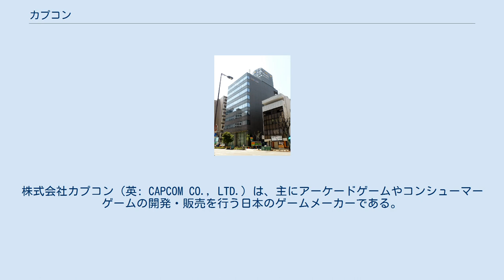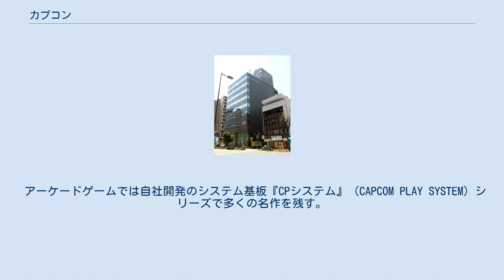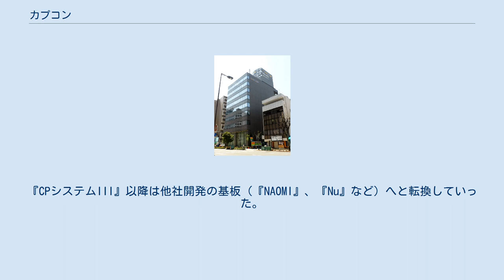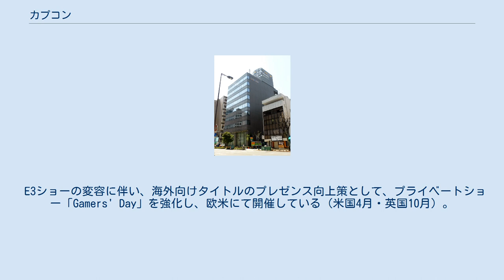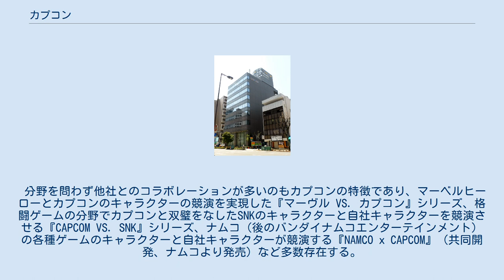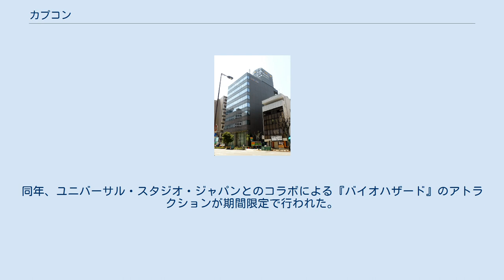カプコン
株式会社カプコン（英: CAPCOM CO., LTD.）は、主にアーケードゲームやコンシューマーゲームの開発・販売を行う日本のゲームメーカーである。
東京証券取引所第一部に上場している。
 1979年、アイ・アール・エム（IRM）株式会社として設立した。
設立者はIRMの辻本憲三で、IRMはスペースインベーダーブームの際に社運をかけ、社名を冠した『IRMインベーダー』を発表するもののインベーダーの筐体の市場は1年ほどで飽和状態に陥いる。
その状態で下請けから製造の継続を求められ断れなかった。
結果10億円分の在庫を多く抱えてしまった。
その直後、IRMはアイレムと社名変更して仕切り直しを図ろうとするが、辻本は同事業に続き、オリジナルゲームの製作に乗り出そうとする。
しかし、当時まだコピーゲームがメインだったアイレムで辻本の意見は社内の理解が得られず、結果的に辻本を含む3人が退社した。
この際インベーダー関連の在庫で被った負債を支払っている。
 10億円の借金により自宅さえも売り払い燻っていた辻本は、タイトーの社長ミハエル・コーガンより「お金を出すからビジネスをやってみないか」と言われ、コーガンより1億5千万円を借り、それを元手に新規に会社を立ち上げることになった。
なお、カプコンという社名は1981年にIRMの子会社として設立した「日本カプセルコンピュータ」に由来する。
 オリジナルゲームを作ることを目的に設立されたが、当初は開発者こそ多く抱えたものの開発ラインが整わず、比較的安易に製作が可能だったエレメカ（メダルゲーム）で、1983年に業界に参入する。
ビデオゲームとしてはその翌年の1984年発売の業務用縦スクロールシューティングゲーム『バルガス』が第一弾となるが、その後コナミからの転職組藤原得郎、岡本吉起により、名作と謳われるゲームが次々と開発され、徐々にゲーム会社としての知名度を上げていく。
ただし、後の『ストリートファイターII』ブームが訪れるまで、経営的には火の車だったという。
なお、ゲームの完成度の高さから当時「カプコンのゲームはナムコ（後のバンダイナムコエンターテインメント）から移籍した人間が作っている」という噂がまことしやかに囁かれていたが、デマであった。
岡本はこの噂に触れ、自分の作った作品がそう評価されるのは嬉しいと発言している。
 その後、数度の経営危機を乗り越えながら数多くのヒット作を生み出している。
他の同業メーカーよりも社内の世代交代のサイクルが早いのが特徴でもあり、2000年代以前にヒット作を手がけたゲームデザイナーなど主要な人物の大半は既に退社、独立している。
 2018年4月の時点で現在社員3000人、顧客の20％が日本、80％が海外となっている。
 アクションゲーム、対戦型格闘ゲームの雄として『ストリートファイター』、『魔界村』、『ロックマンシリーズ』、『ファイナルファイト』、『機動戦士ガンダム vs.シリーズ』、『デビルメイクライシリーズ』、『鬼武者』、『モンスターハンターシリーズ』、『大神』、『ビューティフルジョー』、『ヴァンパイア』などの傑作を多数製作している。
 中でも1991年にアーケード用ゲームとしてリリースした対戦型格闘ゲーム『ストリートファイターII』では、アーケードゲーム業界において「スペースインベーダー以来」とも呼ばれる大ブームを巻き起こし、『ブロックくずし』より後に創業したアーケードビデオゲーム会社としては、唯一かつ最大の大手メーカーとなった。
 また『エリア88』、『エイリアンVSプレデター』、『天地を喰らうII 赤壁の戦い』などのキャラクターゲーム、『ブレス オブ ファイア』、『ロックマンX コマンドミッション』などのロールプレイングゲーム、『スウィートホーム』、『バイオハザードシリーズ』などのホラーゲーム、『逆転裁判』などのアドベンチャーゲームにおいても傑作を残している。
 開発されたゲームは日本に留まらず海外においても高い評価を得ているものが多く、『ストリートファイター』や『バイオハザード』など海外主体で映画化された作品も存在している。
 アーケードゲームでは自社開発のシステム基板『CPシステム』（CAPCOM PLAY SYSTEM）シリーズで多くの名作を残す。
『CPシステムIII』以降は他社開発の基板（『NAOMI』、『Nu』など）へと転...